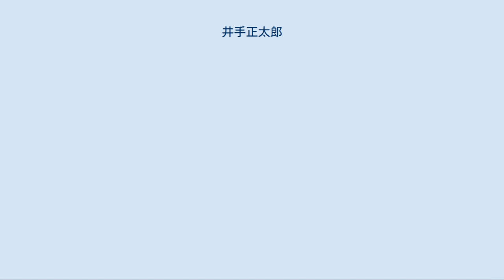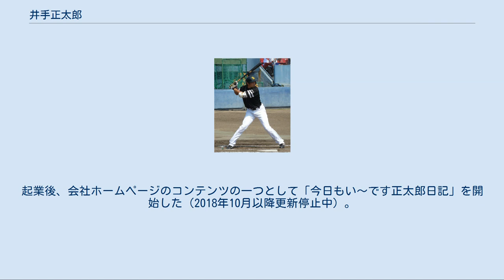井手正太郎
井手 正太郎（いで しょうたろう、1983年10月10日 - ）は、宮崎県西諸県郡野尻町（現・小林市）出身の元プロ野球選手（外野手）、プロ野球コーチ、実業家。
株式会社ニーロク代表取締役。
 高校は日南学園高に入学。
一般入学の無名選手であったが、1年生時から三塁手のレギュラーの座を掴み、3年生時には第83回全国高等学校野球選手権大会に出場。
3番・遊撃手として出場し、6割以上の打率を残した。
アジアAAA選手権の代表にも選ばれる。
チームは決勝で敗れたが、自身は打撃部門の三冠を獲得した。
 2001年度ドラフト会議にて福岡ダイエーホークスから8巡目指名を受けて入団。
ホークスが重視している「地元九州ブランド」の選手としての指名でもあった。
 2002年・2003年は二軍生活に終始。
2004年には、オープン戦で実績を残したことから、公式戦の開幕を初めて一軍で迎えた。
3月27日には、オリックス・ブルーウェーブとの開幕戦に、「9番・右翼手」としてスタメンで一軍デビュー。
しかし、4月6日の対大阪近鉄バファローズ戦で故障したため、一軍公式戦にはシーズン通算で10試合の出場にとどまった。
 2005年には、シーズンの前半を二軍で過ごしたものの、ウエスタン・リーグの公式戦で打率.325、5本塁打という好成績をマーク。
後半戦から一軍へ昇格すると、自身初のサヨナラ打や、ヤフードームのライトスタンドに流し打ちで2本の本塁打を放つなど一軍公式戦の随所で活躍した。
 2006年には、ウエスタン・リーグ公式戦で打率.302、5本塁打を記録。
その一方で、7月の二軍打撃練習中には、育成コーチ（当時）として打撃投手を務めていた田口昌徳の投球が顔面を直撃。
その影響で鼻を骨折した。
 2007年には、ウエスタン・リーグ公式戦で.365という高打率をマーク。
一軍のレギュラー外野手だった多村仁や大村直之の故障などを背景に、一軍公式戦にも61試合に出場したが、打率.235で一軍への定着までには至らなかった。
シーズン終了後に結婚を発表。
 2008年には、オープン戦でレギュラー級の外野手に故障者が続出したため、左翼手として一軍の開幕戦からスタメン出場を続けた。
一時はパシフィック・リーグの2位まで打率を上げたが、4月13日の対埼玉西武ライオンズ戦での外野守備中に、飛球を追った際に右足首を捻挫。
翌14日に出場選手登録を抹消されたが、シーズン終盤に一軍へ復帰。
一軍公式戦全体では、故障の影響で23試合の出場にとどまったものの、打率.324を記録した。
 2009年には、一軍公式戦8試合に出場したが、打率が.056（18打数1安打）に低迷した。
 2010年公式戦開幕直後の4月20日に、吉川輝昭との交換トレードで横浜ベイスターズへ移籍することが発表された。
移籍後の入団会見では「ソフトバンクではチャンスがなく、外（他球団）でやりたいという気持ちはあった」とトレードを歓迎する姿勢を見せた。
移籍後の5月4日には、対広島東洋カープ戦（横浜スタジアム）でサヨナラ安打を放ったことから、試合後のヒーローインタビューで宮崎弁を披露。
1週間後の5月11日に恥骨結合部分の炎症が判明したため、一時戦線を離脱したが、一軍公式戦には49試合に出場。
一軍公式戦では自身3年振りの本塁打も放った。
 2011年には、背番号を26、ユニフォーム表記をホークス時代の「S.IDE」に変更。
しかし、国内FA権の行使によって北海道日本ハムファイターズから移籍した森本稀哲が外野のレギュラーに定着したことなどから、自身の一軍公式戦出場は13試合にとどまった。
 2012年には、シーズン終盤の9月28日に初めて出場選手登録を果たすと、一軍公式戦11試合の出場で2本の本塁打を放った。
 2013年には、一軍公式戦32試合に出場。
移籍後最多の11打点、打率.310を記録した。
 2014年には、開幕一軍入りを果たしたものの、シーズンを通じて一軍と二軍を何度も往復。
イースタン・リーグ公式戦では、打率.380、7本塁打、26打点という好成績を残した。
一軍公式戦には、36試合の出場で、打率.205ながら3本塁打を放った。
 2015年は、一軍公式戦40試合に出場。
自己最多の4本塁打を...